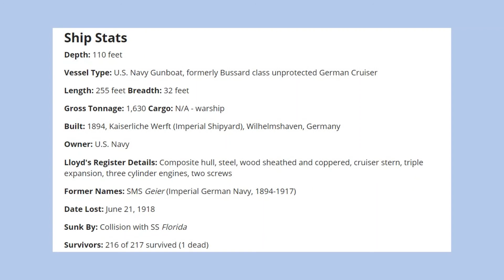Scuba Diving Discovery Diving 8 12 2020